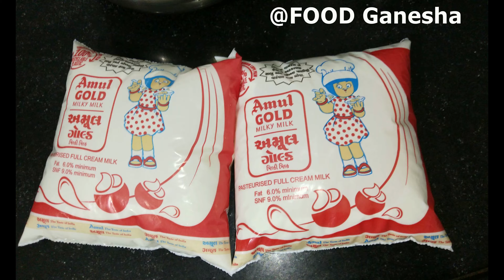મઠો બનાવાની પરફેક્ટ રીત /Matho Recipe